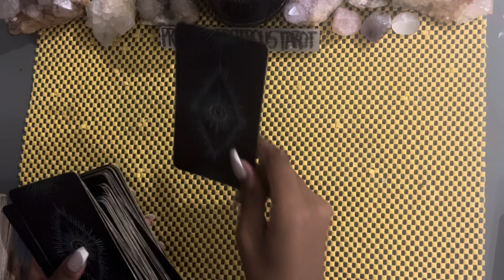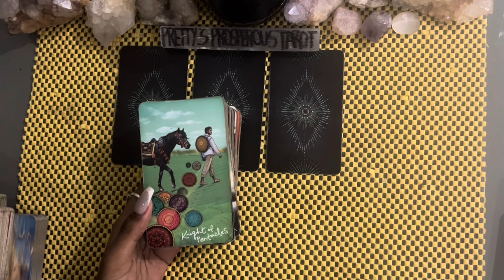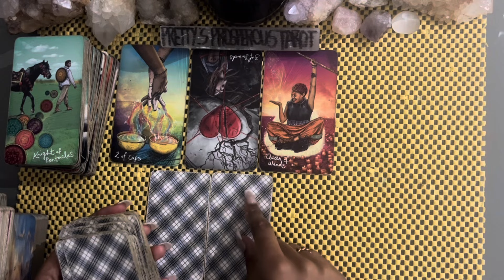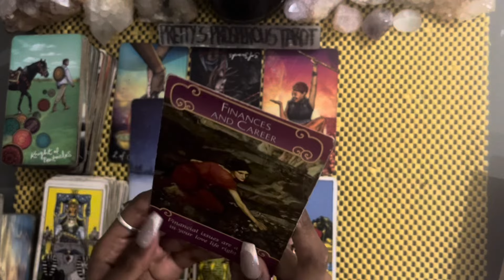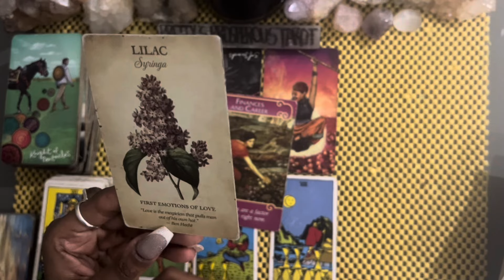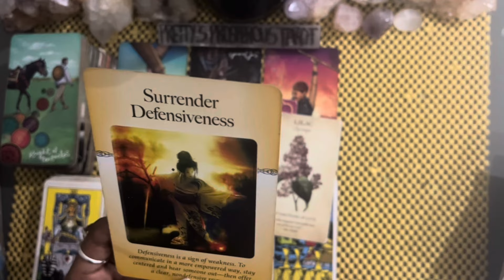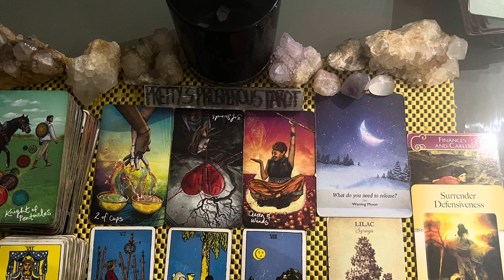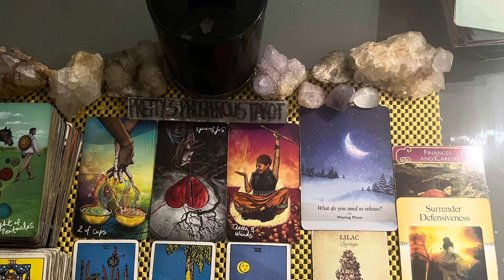Cancer love tarot reading ~ Apr 24th ~ they want to put in the work for you